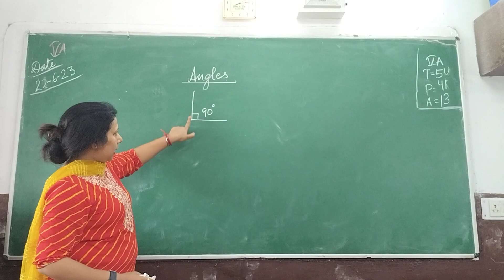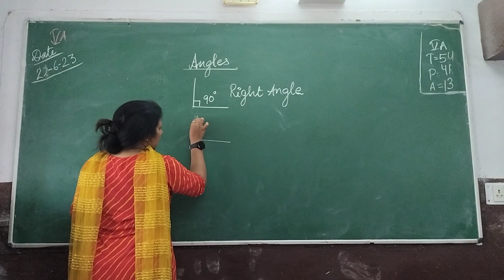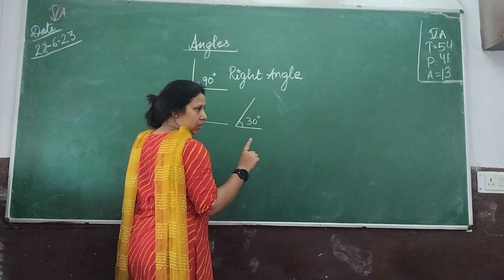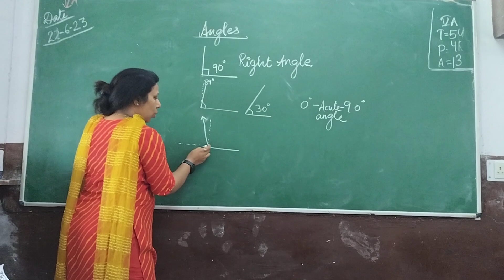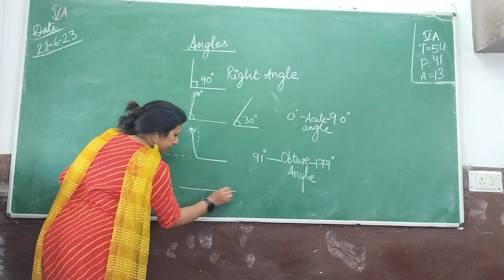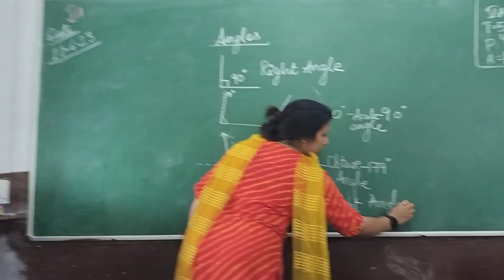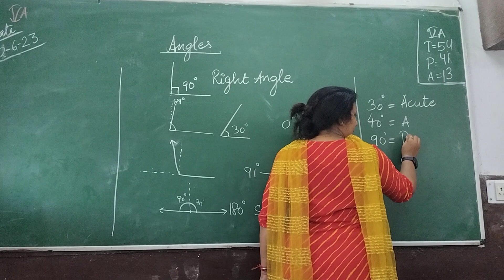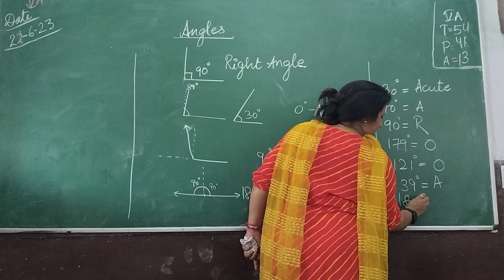ANGLES /Class 5A/maths/chapter 2/NCERT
Understanding Basis Concept/ Core Concepts/Chapter 2/
Type of Angles - RIGHT/ACUTE /OBTUSE ANGLES/ video made for Slow bloomers to see again and again.. understand and learn the concept.
Children feel connected with their own videos.